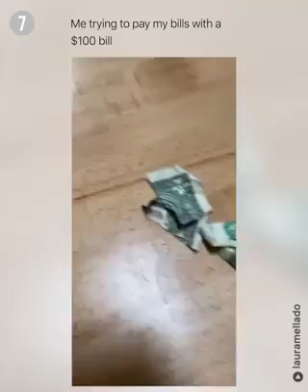THIS IS CRAZY! They Tried To Hypnotized That Frog?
XOXO